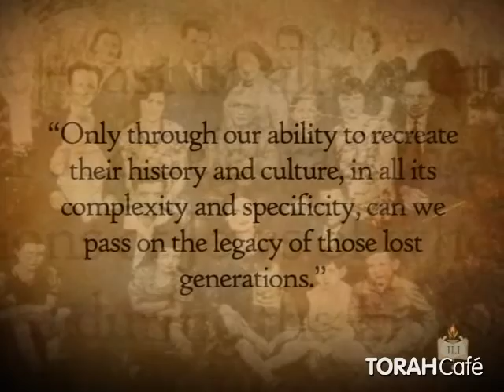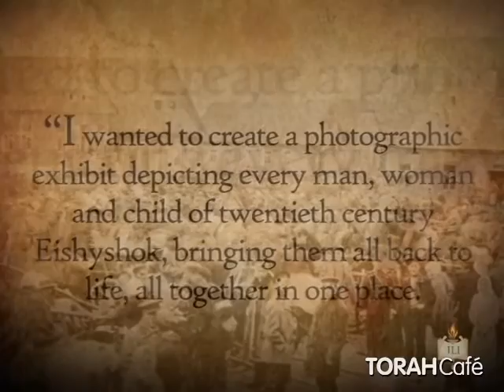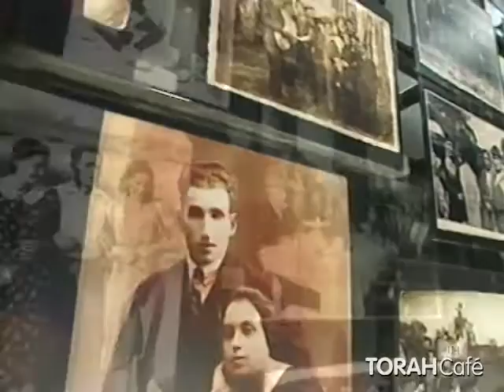Torah Cafe: Proffesor Dr. Yaffa Eliach